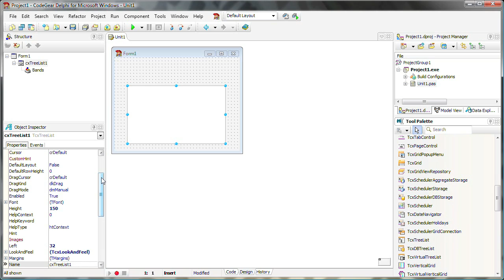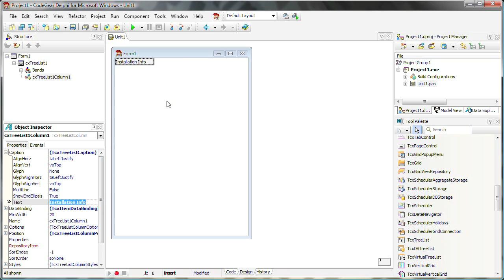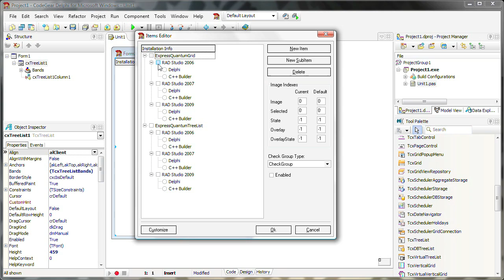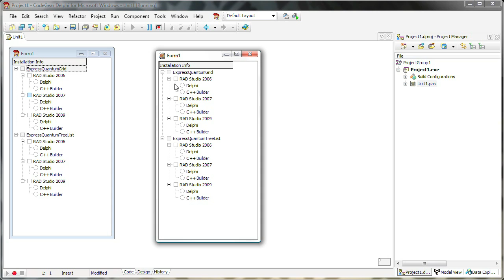VCL Tree List - How to Create Check and Radio Groups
This video covers our 2009 release.  In this video, we'll take a look at how to create a new tree list, populate it with items, and finally add radio and check groups to the tree.